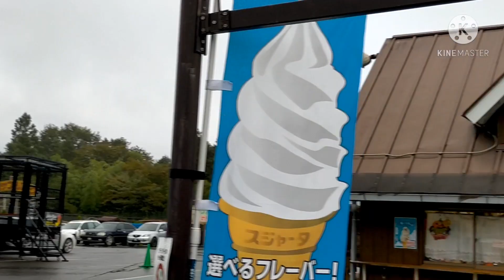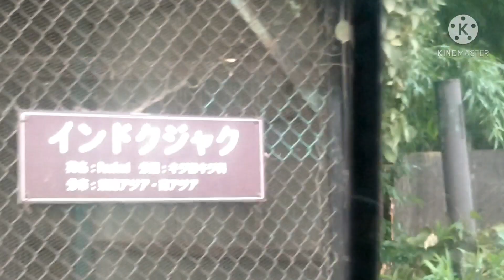NASU SAFARI PARK JAPAN || Family Vacation!